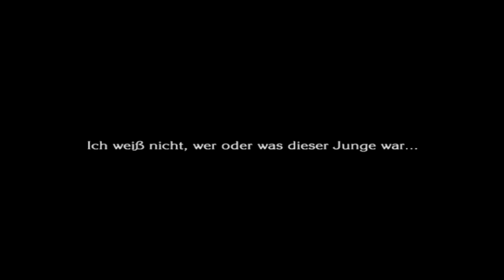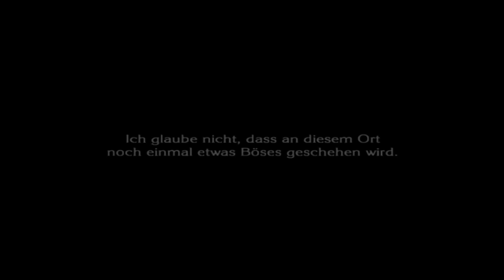Let's Play The Last Story - Part 52: Grand-Slam in der Arena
Let's Play The Last Story [100%/German/BLIND/HD] Part 52: Grand-Slam in der Arena